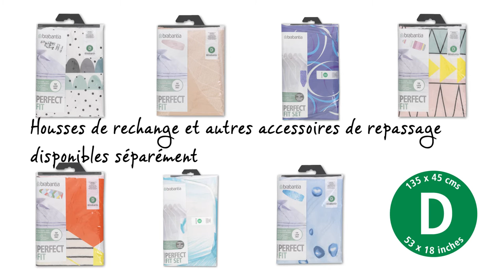Table à Repasser | Taille D avec Zone de Pose Résistant à la Chaleur et Repose-Linge | Brabantia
Une table à repasser super stable avec une surface elliptique super large, vous permettant d'utiliser les deux côtés de la forme d'épaule et même adaptée pour repasser assis.

Vous pouvez simplement laisser le fer à repasser sur la table à repasser, car elle est équipée d'une zone de pose résistant à la chaleur, veillant à ce qu'aucune tache brune ne reste sur votre housse super élégante. Une autre fonctionnalité pratique : cette table à repasser a un étendoir à linge pliable.

La table à repasser astucieuse dispose d'un verrouillage de sécurité qui assure qu'elle ne puisse pas se replier accidentellement, un produit indispensable si vous avez des jeunes enfants. De plus, le verrouillage du cadre empêche la table à repasser de se plier quand vous n'en avez pas l'intention.

Le plan de travail fait 135 centimètres par 45 centimètres à son point le plus large - sa largeur permet un repassage facile - et sa hauteur est réglable en continu de 61 à 102 centimètres. La housse est toujours tendue et parfaitement adaptée. Des housses de remplacement super élégantes sont également disponibles.